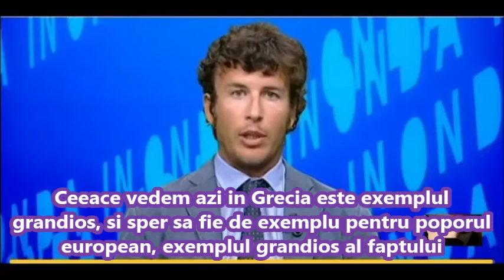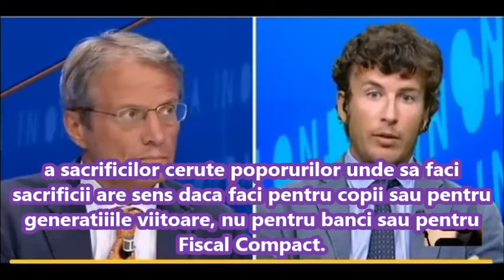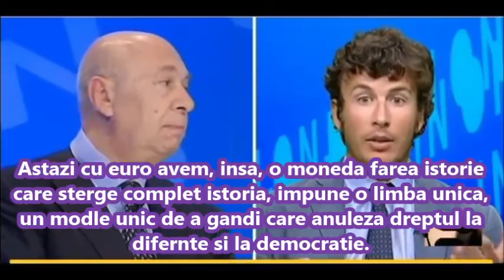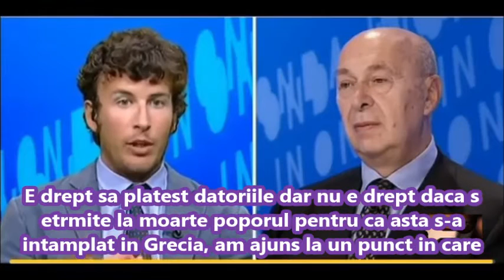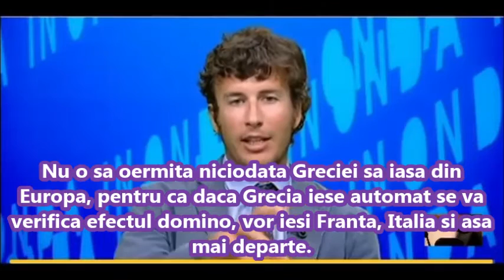Diego Fusaro: Euro este exactul metod al guvernului a eruoinomani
Inserimento sottotitoli a cura di Luciana Zanchini – Firenze